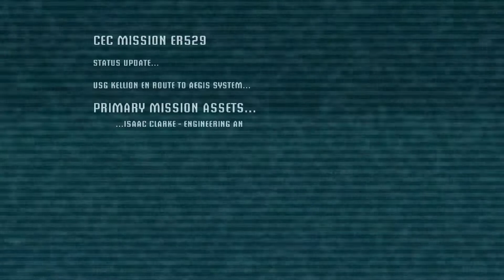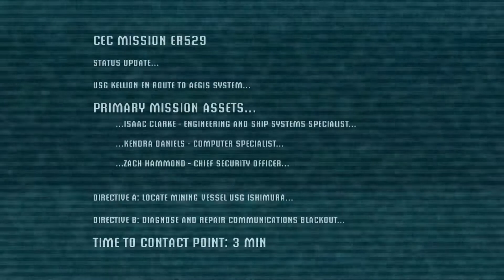TDO Play Time! Dead Space (Xbox 360) / 01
The bell has rung for play time! Come and join us in our Halloween special as we play Dead Space on the Xbox 360. As before, there's no real plan for this video, just the two of us chatting away as usual. Enjoy!

There'll be fun stuff we can update you with and it really helps us small guys out. Comments and constructive criticism are welcome too as we're always looking to improve. Cheers and good morning.

Game: Dead Space (Xbox 360).
Third-Person / Action Horror / 2008

The story is set in the year 2508, and begins when the USG Ishimura, a "planet-cracker" starship, sends out a distress signal to the Concordance Extraction Corporation during a mining operation on the planet Aegis VII. The CEC dispatches the USG Kellion to investigate. After a guidance system malfunction crashes the Kellion into the Ishimura dock, the crew tries to seek other means of transport. As they explore what appears to be an abandoned ship, they are attacked by grotesque monsters, killing off all but ship systems engineer Isaac Clarke, Commander Zach Hammond, and Computer Specialist Kendra Daniels. Hammond notices that many of the ship's systems are failing; he and Daniels direct and assist Isaac in fixing them to keep them alive for rescue.